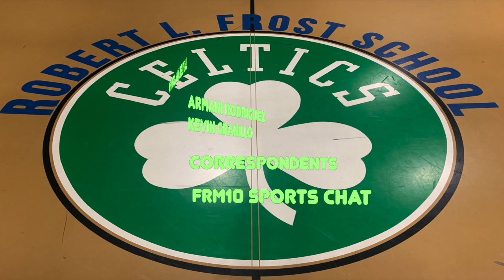Frost Sports Chat Fall 2023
Review of Fall 2023 sports at the Frost Middle